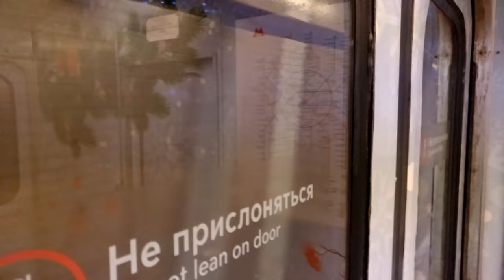Новогодний поезд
В преддверии светлого праздника Рождества Христова в составе Новогоднего поезда появился новый тематический вагон, посвящённый одному из главных христианских праздников.

Основным элементом оформления рождественского вагона стала Вифлеемская звезда, символ праздника. Также на стенах поезда красуются пышные еловые ветви и ажурные снежинки.

В дни празднования Рождества Христова пассажиры с детьми получат приятные сладкие подарки, а развлекать юных пользователей метро будут весёлые аниматоры.

Рождественский вагон будет курсировать в составе Новогоднего поезда на Кольцевой линии московского метро до 15 января